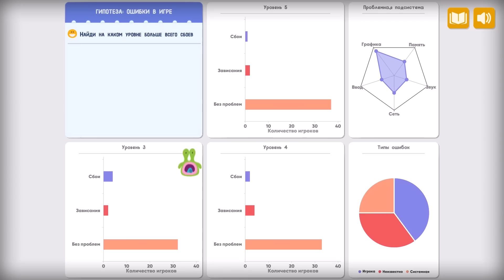Считаем автобусы и троллейбусы - Бодо Бородо | мультфильмы для детей 0+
Анализ данных необходим практически для всего. А умение принимать решения, выдвигать гипотезы и опровергать их на основе собранных данных - один из основных навыков современного человека. Благодаря занимательным и веселым примерам Бодо Бородо эта сложная тема станет понятной даже начинающим аналитикам.  Надеемся, что и более опытным специалистам наш урок будет полезен и интересен.

00:15 - Биг-Бен
04:35 - Буква Т
08:10 - Ребусы
11:48 - Болгария
15:35 - Великая китайская стена

Самый веселый из образовательных мультсериалов с самым необычным учителем на свете. Смешной бородач Бодо Бородо ничего не знает, но зато с ним можно всему научиться! В сезоне «Путешествия» он берется за основы географии и культуры народов, самостоятельных поездок и походов. «Лучший в мире учитель» (как он сам себя называет) может заблудиться даже в трех соснах, а уж в 33-х буквах – тем более. За ним нужен глаза да глаз: так у малышей развивается внимательность и самостоятельное мышление. От знакомства с буквами Бодо Бородо переходит к практике чтения. Каждый урок с ним представляет собой забавную интерактивную игру.